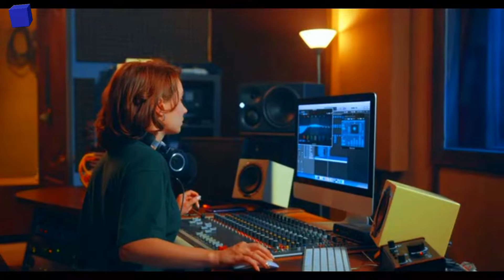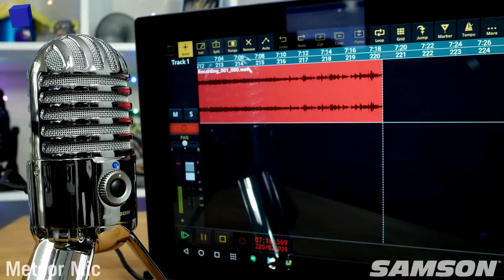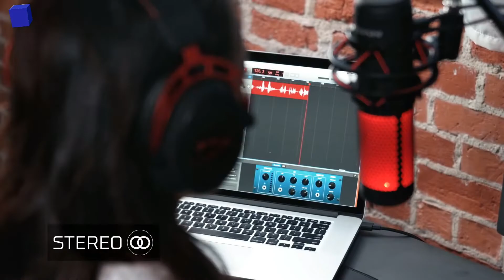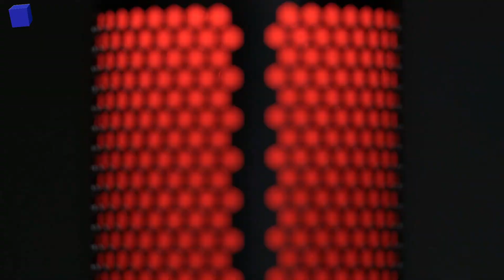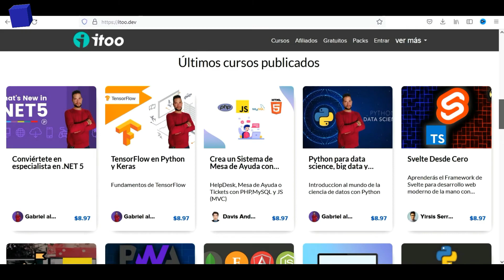💥 (TOP 5) MICRÓFONOS de ESTUDIO Calidad Precio 2025 🎙 (MICROFONOS DE CONDENSADOR Y DINAMICOS BARATO)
☀️ AHORRA DINERO comprando sabiamente 💰 EN ESTE VIDEO verás la lista DEFINITIVA de los 5 MEJORES MICROFONOS calidad precio para Grabar VOZ como un PROFESIONAL, Micrófonos de estudio y profesionales de condensador para grabar tus AUDIOS, micrófonos para STREAMING, tus podcasts o canciones y transmisiones en vivo. Te invitamos a ver este video y no perderte de ningún detalle de los micrófonos que aparecen en este video. Verás micrófonos de diferentes estilos, con buena recepción de audio, micrófonos baratos con grabación de buena calidad, micrófonos condensadores y micrófonos usb con cancelación de ruido e incluso podrás grabar instrumentos musicales como una guitarra. Micrófonos profesionales para grabar audio y para tus proyectos musicales. Además te daremos consejos útiles para que tus audios se escuchen bien y sobre todo en este video veremos micrófonos para grabar voz calidad precio 2025. Los micrófonos que están en el video puedes comprarlas por internet.

Aquí les dejamos el enlace de los micrófonos 🎙 presentados en este video:

a) Meteor Mic
b) QuadCast
c) NT1
d) SM7B

Créditos a los siguientes canales con sus respectivos videos que fueron utilizados en partes de este video:

👉 Aquí les dejamos el enlace del sitio web IToo.dev donde podrán encontrar una gran cantidad de cursos relacionados al mundo de la programación y la tecnología a muy accesibles precios y de buena calidad que te llevaran desde 0 hasta un nivel avanzado. Echa un vistazo a su sitio web

🚀 Tech Cube es un canal de YouTube sobre gadgets geniales que puedes comprar en Amazon, Aliexpress o en otras tiendas seguras de internet. En este canal verás los mejores productos tecnológicos, desde gadgets manipulados por nanotecnología, aprendizaje automático e inteligencia artificial (ai), hasta los mejores smartphones, transportes geniales, equipo de cámara, impresión 3d, robots, drones, y todo sobre tendencias tecnológicas. Podrás ver videos como "las billeteras tecnológicas disponibles en Amazon 2025", "los mejores robot aspiradores calidad precio 2025", "las mejores impresoras calidad precio 2025" "los mejores televisores 4K en cuanto a calidad precio disponibles por internet".

En cada video, te mostramos los 10 productos innovadores más útiles que debe tener.

En cada Top 5 o Top 10, verás cómo nos acercamos cada vez más a la tecnología del futuro.